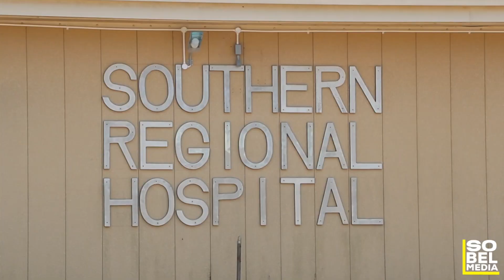Man shot in Dangriga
Two persons were shot inside their home last night in Dangriga Town, Stann Creek District.  The incident occurred just after eight o’clock in the New Site Area as reported by our colleagues at Southern Belize Media.

See news happening in your area ? Send us a tip !